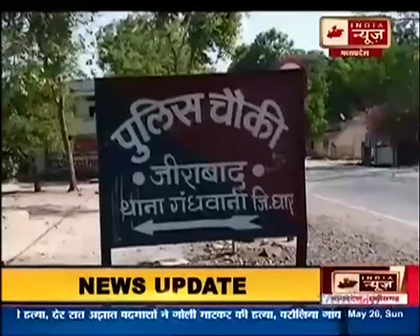कार के एक्सीडेंट में 2 युवक की मौत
Video from Pankaj Sharma